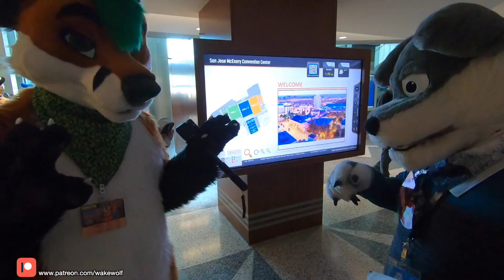Wakewolf Challenge: Talk!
Inspired by dog command using ASL.

I decided to do this challenge at FurConfusion 2019. That was fun! Hope we will do more at next fur convention!

Please support me!